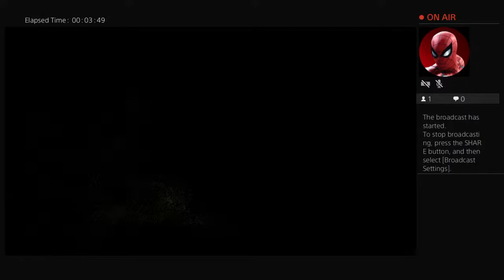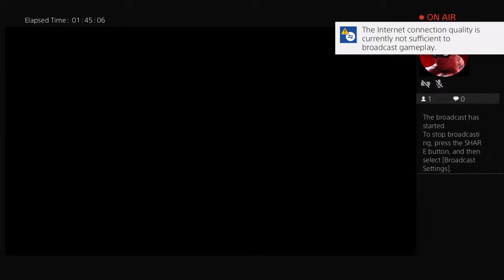Titanwolf149's Live PS4 Broadcast